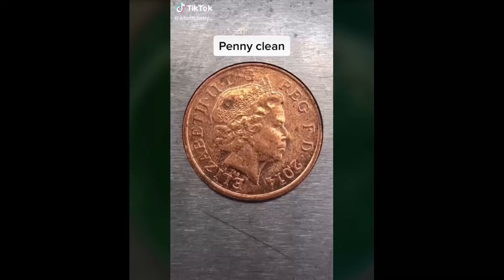Satisfying Video #4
Meme Tiktok, art videos, painting, Art, funny